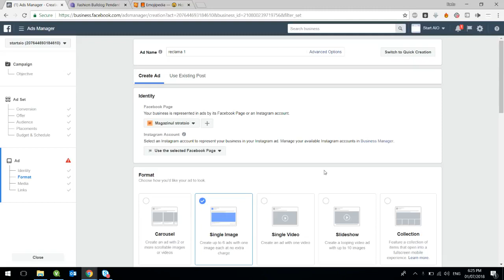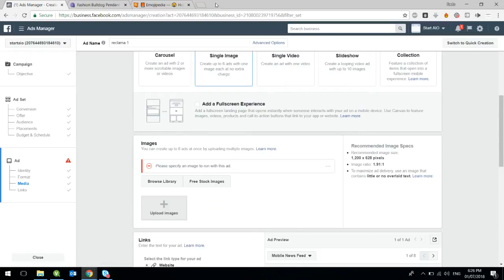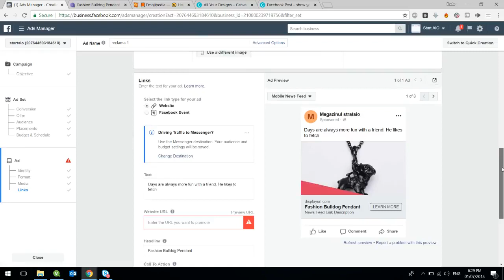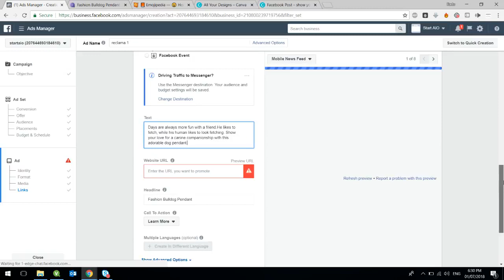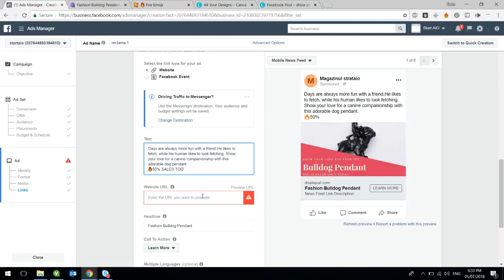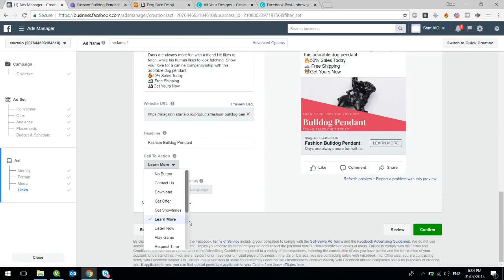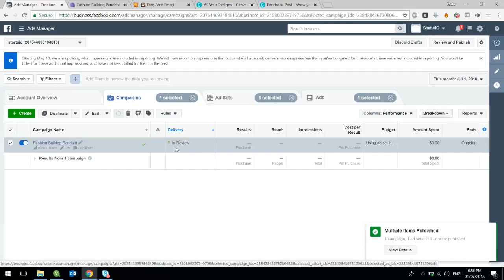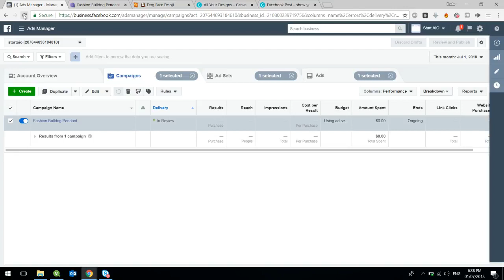Cursul Shopify Dropshipping: Capitolul 6 - Lectia 3